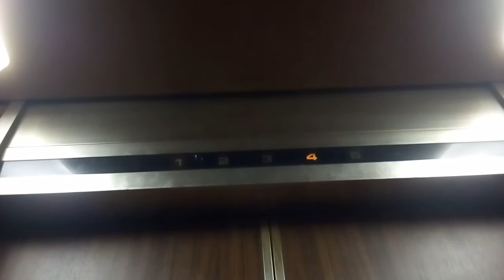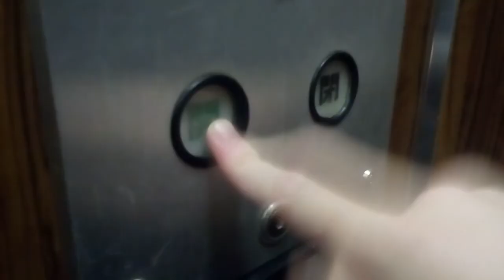三菱エレベーター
松山市のすぎのビルにあります。まだ未更新のままで運転しています。エレペットのボタンは白い丸ボタンです。後期エレペットです。
メーカー:三菱
設置年:1979年 (？)
定員:6名
積載:450kg
キャンセル機能:なし
アナウンス:なし
戸閉ブザー:なし
到着ベル音:なし
ボタン確認音:なし
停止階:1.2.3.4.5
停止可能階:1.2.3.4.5